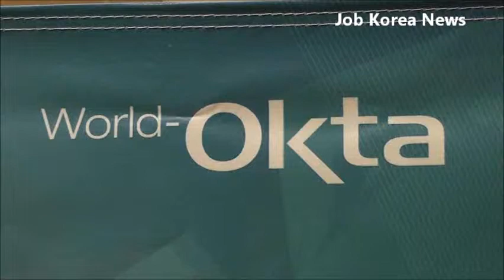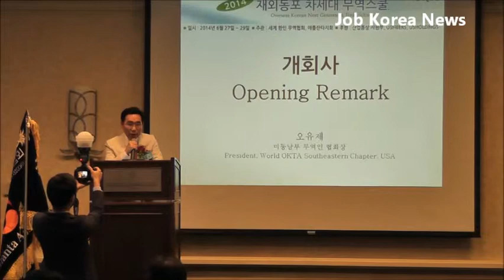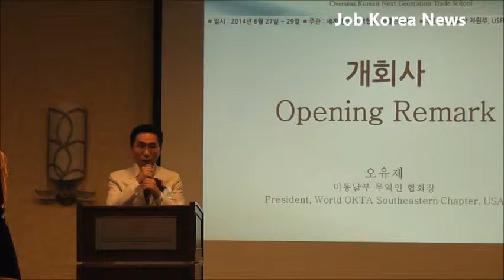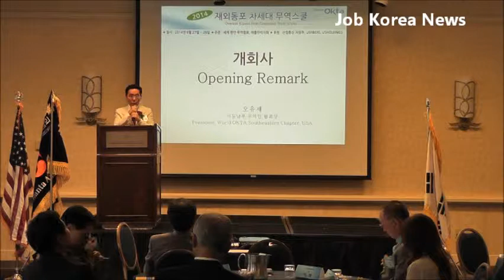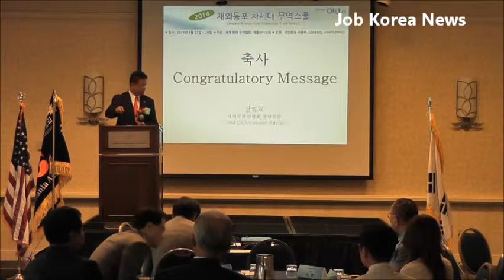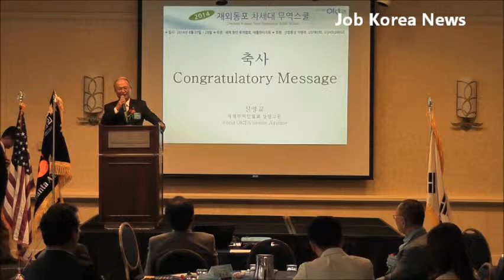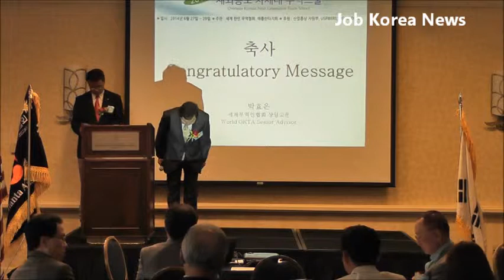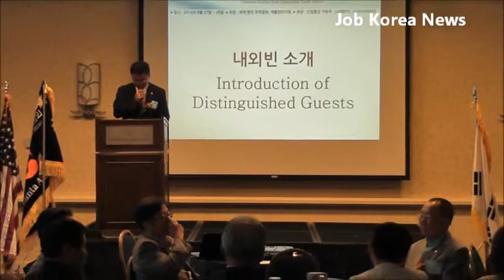제7기 애틀랜타 차세대 무역스쿨 개최...24명 졸업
지난 27일 제7기 애틀랜타 옥타 차세대 무역스쿨이 둘루스의 소네스타 호텔에서 열렸다.29일 24명이 수료식을 마쳤다.

세계한인무역협회(WORLD-OKTA) 주최,월드옥타 애틀랜타 지회(회장 오유제) 주관,  산업통상자원부 , US HOLDINGS,US FIBERS, 코트라가 후원하는 차세대 무역스쿨은 애틀랜타 거주 한인을 대상으로 국제통상 교육 등을 통해 현지시장 진출을 돕고 차세대 경제리더를 육성하는데 목적이 있다.

무역스쿨 강사에는 김정호 노아은행장(Global Fiows in a Digital Age), Farooq Mughal(International Trade), 박병진 하원의원(Bust the Myth:the Model Minority), 허인혁 웨스턴 캐롤라이나대 교수(WillChina lead the 21st Century),
오유제 회장(미국과 아시아의 성장 산업과 유망업종),조중식 호프웰 인터내셔널 회장(Overcoming Obstacles:Achieving You Goals in the Face of Adversity) 등이 전문적인 지식을 강의했다.